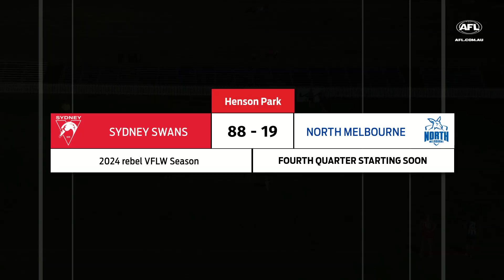2024 VFLW Round 4: Sydney Swans v North Melbourne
Full match replay, from Henson Park.